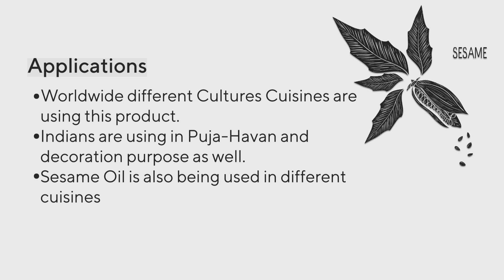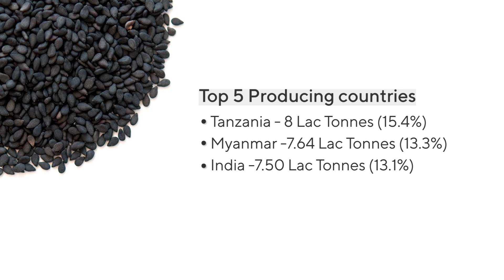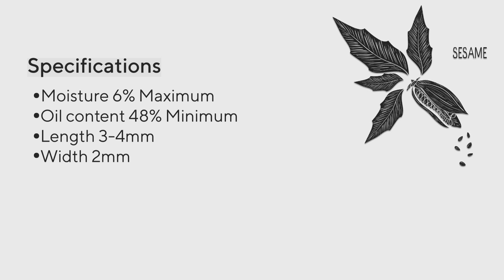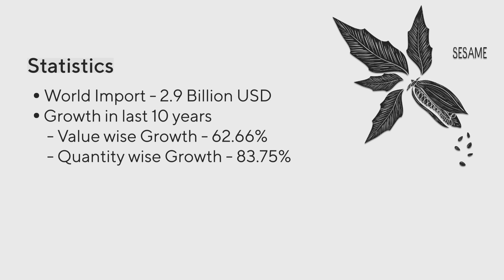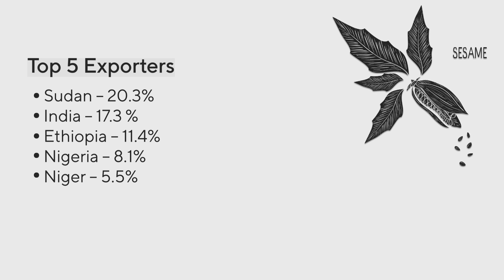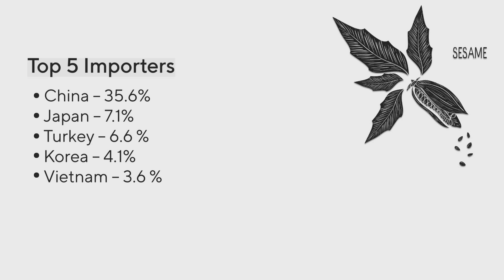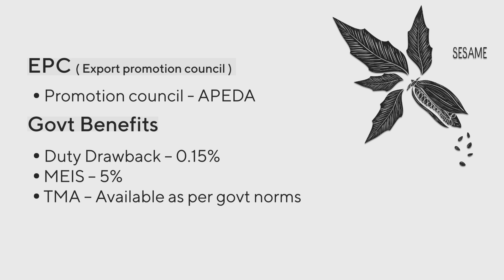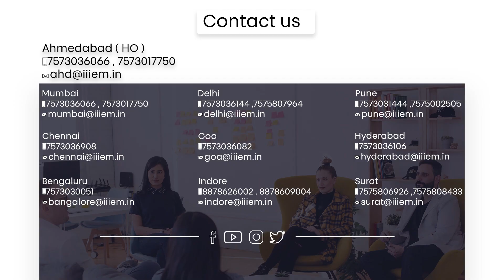Know My Product - EP09 - How to Export Sesame Seeds [तिल के बीज] | iiiEM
To know more about your product, please provide your details in below mentioned link, and we'll contact you soon.

We have started a new video series called "KNOW MY PRODUCT".

In which, We will explain detailed information about a specific product for the export-import business.

In this video, we have covered deep information about "तिल के बीज
". You will get to know everything about Sesame Seeds in export-import.